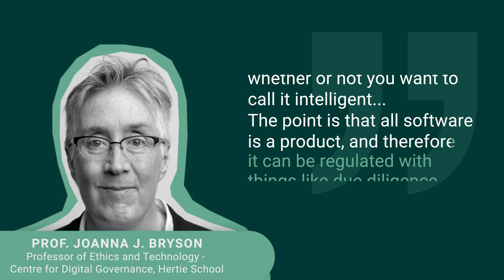Trailer: How Does Technology Impact Important Cooperative Behaviours? Prof. Joanna J Bryson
Trailer: How Does Technology Impact Important Cooperative Behaviours is a snippet of the conversation between tech podcast host Lauren Hawker Zafer and ai and ethics professor Joanna J Bryson.

In the full episode - Joanna discusses her perspective on AI and teaches us about the fascinating integration of these fields and their impact on the future of technology and human experience, as well as explaining the interplay between artificial entities and the real world.

Joanna also explores the limitations of machine learning in developing moral agents and raises thought-provoking questions about the possibility and desirability of building such agents.

Who is Professor. Joanna J Bryson
Professor Joanna J Bryson⁠ is an academic who is recognised for broad expertise on intelligence, its nature, and its consequences. Holding two degrees each in psychology and AI (BA Chicago, MSc & Master of Philosophy from Edinburgh and a PhD from MIT), since 2020 she is the Professor of Ethics and Technology in the Centre for Digital Governance at Hertie School, in Berlin. She advises governments, corporations, and other agencies globally, particularly on AI policy.